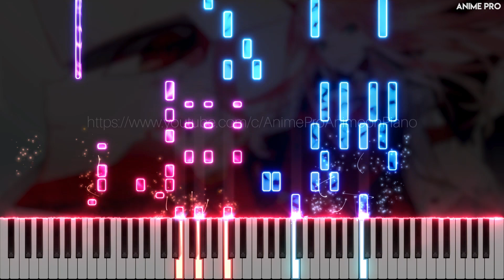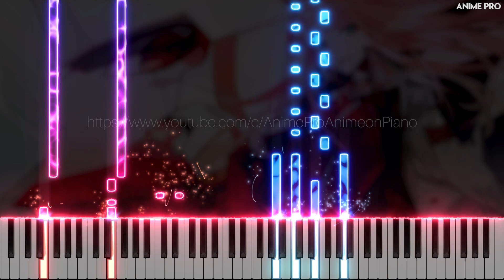KISS OF DEATH - Darling in the FranXX OP | Mika Nakashima x Hyde (piano)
Anime: Darling in the FranXX
Song: KISS OF DEATH
Piano Arrangement/performed by: Anime Pro
Original Artist: Mika Nakashima x Hyde